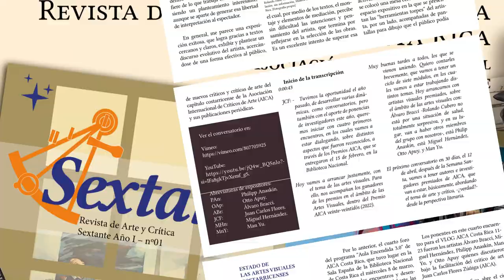SEXTANTE: Nueva revista digital de arte y crítica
Doce críticos de arte e investigadores examinan en la primera edición de la Revista de Arte y Crítica SEXTANTE la producción artística y cultural contemporánea, la profesionalización de las crítica de arte, su diversidad metodológica y revisan su papel de cara a los requerimientos del presente.
El objetivo terminal de la nueva publicación es crear un espacio de libre expresión para los críticos nacionales y extranjeros permitiendo a partir de julio del 2024 navegar los temas más acuciantes en la escena cultural y artística nacional e internacional.
La nueva publicación oficial del capítulo costarricense de AICA Internacional es digital, semestral y bilingüe (español-inglés) y funciona bajo un modelo de contenidos híbrido entre ponencias inéditas, conversatorios y artículos con un consejo editorial conformado por los críticos e investigadores, Marjorie Ávila Salas, Alvaro Zamora Castro y Otto Apuy Sirias.
El editor en jefe de la publicación es Juan Carlos Flores Zúñiga y el diseñador Emmanuel Calvo Canossa.
Para la primera edición de “Sextante” se han incluido artículos sobre la profesionalización de la crítica de arte, su metodología, los nuevos espacios contemporáneos, así como la historia de la crítica de arte en Costa Rica, un conversatorio con artistas e intelectuales distinguidos con el Premio AICA Costa Rica sobre el estado del arte nacional y artículos de interés sobre el ejercicio de la crítica de arte en las américas.
La primera edición digital será presentada oficialmente bajo el auspicio e invitación de AICA Costa Rica el miércoles 17 de julio a las 6 pm en la Galería Talentum, ubicada en Barrio Otoya, San José.
Es una actividad abierta a todo público. Todos los asistentes recibirán un código QR para descargar la revista en línea gratuitamente. Al final se realizará un brindis por el nuevo medio.